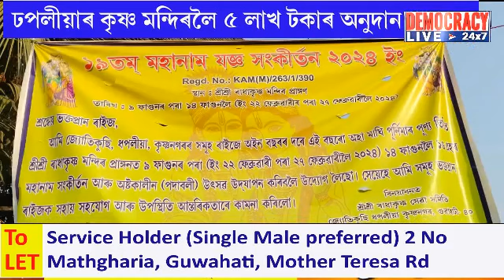মহানগৰীৰ ঢপলীয়া কৃষ্ণ মন্দিৰৰ বিধায়ক ৰমেন্দ্ৰ নাৰায়ণ কলিতাৰ কি বিশেষ উপহাৰ?